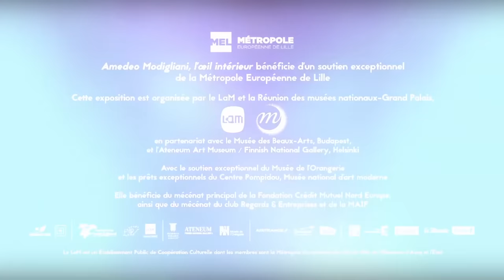Amedeo Modigliani, l'œil intérieur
Exposition du 27 février au 5 juin 2016
Villeneuve d'Ascq

Le LaM conserve l’une des plus belles collections publiques françaises du célèbre artiste de Montparnasse : pas moins de 6 peintures, 7 dessins et une rare sculpture en marbre réunis par Roger Dutilleul et Jean Masurel, fondateurs de la collection du musée. Collectionneur passionné, Roger Dutilleul croise la route de Modigliani en 1917, moins de trois ans avant la mort prématurée de l’artiste. Autour de cette rencontre et de ce fonds exceptionnel, le LaM orchestre une exposition-événement qui réunit près de 120 oeuvres, parmi lesquelles une centaine de Modigliani (36 peintures, 45 dessins et 5 sculptures) – dont de nombreux prêts inédits en France –, mises en dialogue avec une sélection d’oeuvres d’art extra-occidental et d’oeuvres de certains de ses contemporains et amis : Constantin Brancusi, Moïse Kisling, Jacques Lipchitz, Pablo Picasso ou encore Chaïm Soutine.

L’exposition Amedeo Modigliani, l’oeil intérieur bénéficie d’un soutien exceptionnel de la Métropole Européenne de Lille

Cette exposition est organisée par le LaM et la Réunion des musées nationaux - Grand Palais, en partenariat avec le Musée des Beaux-Arts, Budapest, et l’Ateneum Art Museum / Finnish National Gallery, Helsinki
Avec le soutien exceptionnel du Musée de l’Orangerie et les prêts exceptionnels du Centre Pompidou, Musée national d’art moderne
Elle bénéficie du mécénat principal de la Fondation Crédit Mutuel Nord Europe, ainsi que du mécénat du club Regards & Entreprises et de la MAIF.